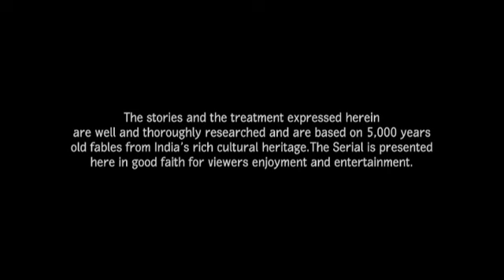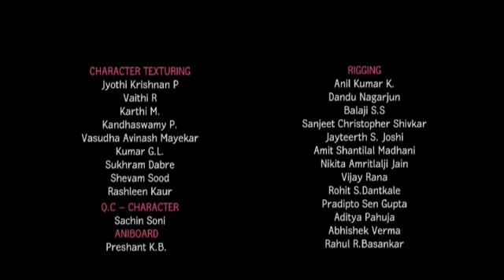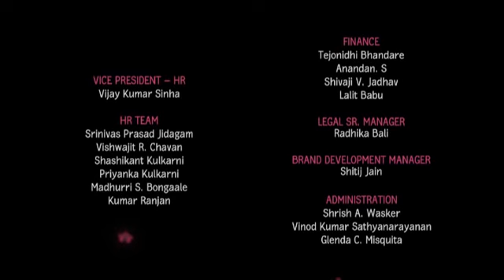Little Krishna Hindi Episode 7 Deadly Donkey